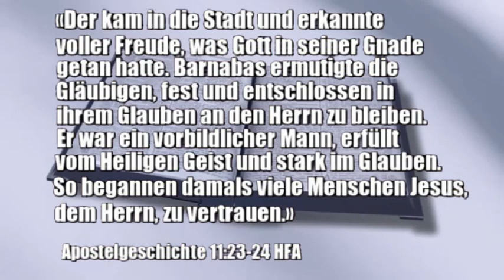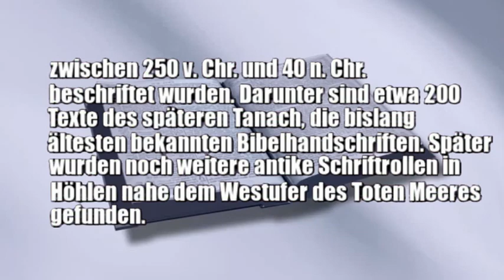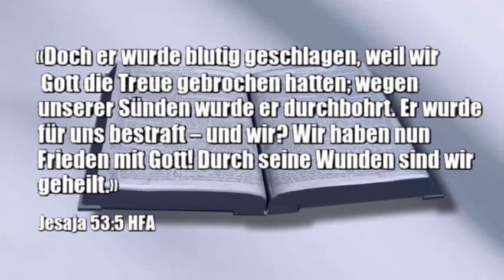Fest entschlossen an dem Herrn bleiben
«Der kam in die Stadt und erkannte voller Freude, was Gott in seiner Gnade getan hatte. Barnabas ermutigte die Gläubigen, fest und entschlossen in ihrem Glauben an den Herrn zu bleiben. Er war ein vorbildlicher Mann, erfüllt vom Heiligen Geist und stark im Glauben. So begannen damals viele Menschen Jesus, dem Herrn, zu vertrauen.»
Apostelgeschichte 11:23-24 HFA

Die Schriftrollen vom Toten Meer (auch Qumranschriften) wurden zwischen 1947 und 1956 in elf Felshöhlen nahe der Ruinenstätte Khirbet Qumran im Westjordanland entdeckt. Sie umfassen rund 15.000 Fragmente von etwa 850 Rollen aus dem antiken Judentum, die von mindestens 500 verschiedenen Schreibern zwischen 250 v. Chr. und 40 n. Chr. beschriftet wurden. Darunter sind etwa 200 Texte des späteren Tanach, die bislang ältesten bekannten Bibelhandschriften. Später wurden noch weitere antike Schriftrollen in Höhlen nahe dem Westufer des Toten Meeres gefunden.
Sekunde 4,04

«Doch er wurde blutig geschlagen, weil wir Gott die Treue gebrochen hatten; wegen unserer Sünden wurde er durchbohrt. Er wurde für uns bestraft – und wir? Wir haben nun Frieden mit Gott! Durch seine Wunden sind wir geheilt.»
Jesaja 53:5 HFA